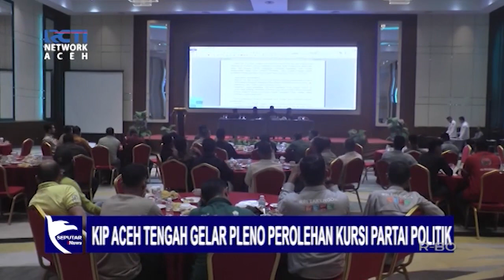KIP Aceh Tengah Gelar Pleno Perolehan Kursi Partai Politik